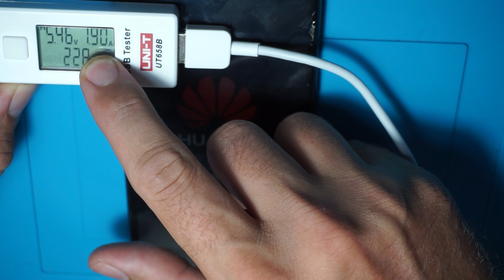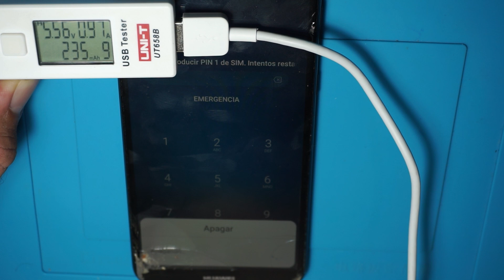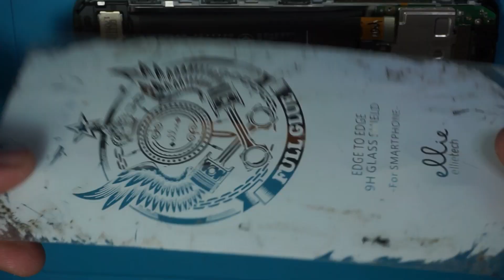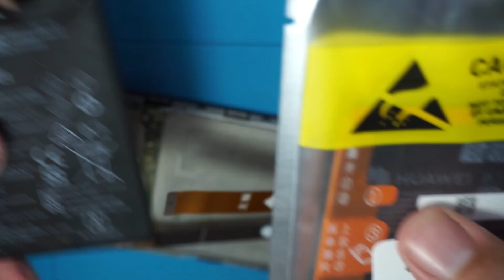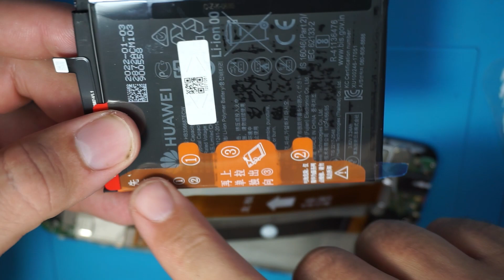Huawei Mate 10 Lite: Cambio batería explicado paso a paso FACIL